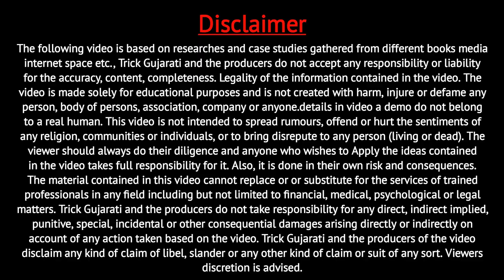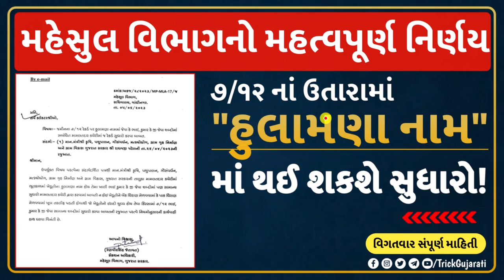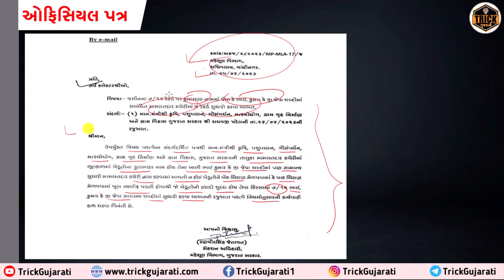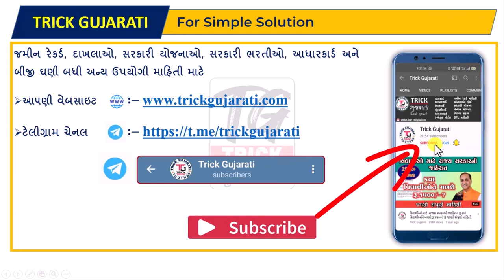7/12 માં હુલામણા નામમાં થઈ શકશે સુધારો | 7/12 ma Hulamna name ma thai shakshe Sudhara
7/12 માં હુલામણા નામમાં થઈ શકશે સુધારો | 7/12 ma Hulamna name ma thai shakshe Sudhara